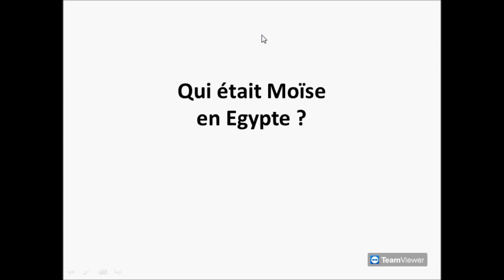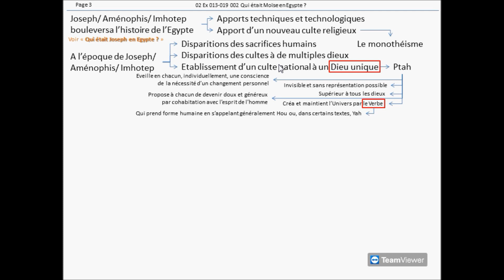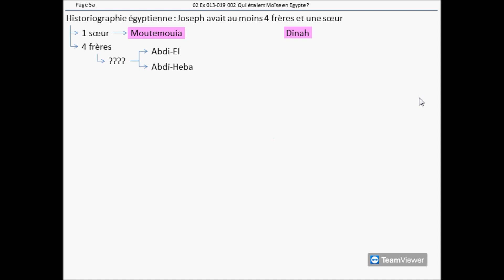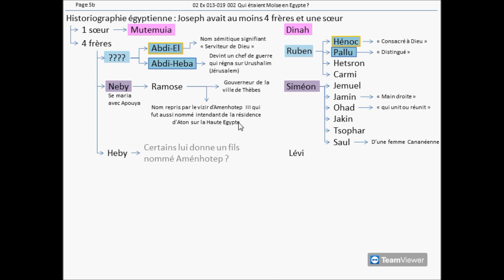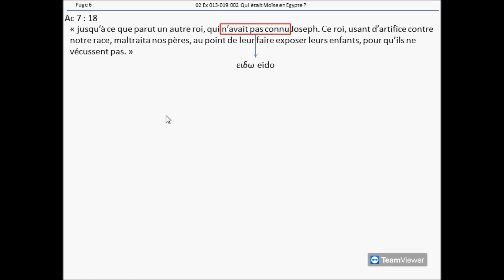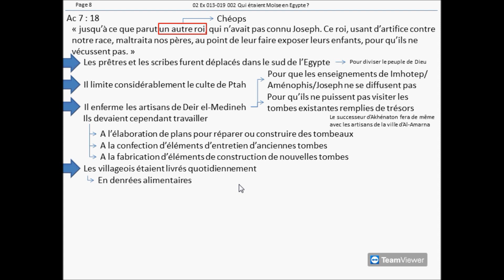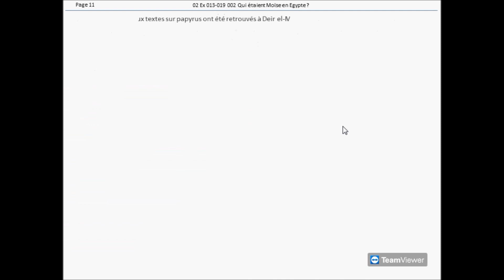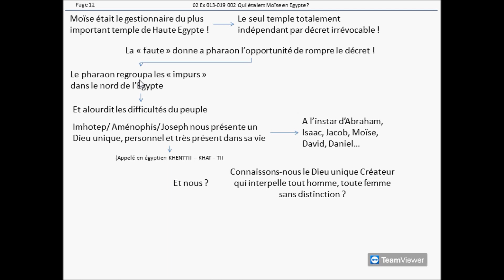De Joseph à Moïse en Egypte